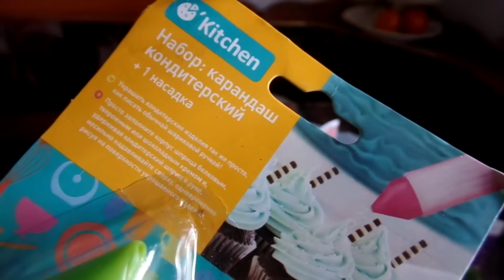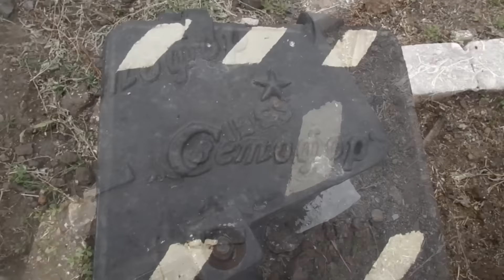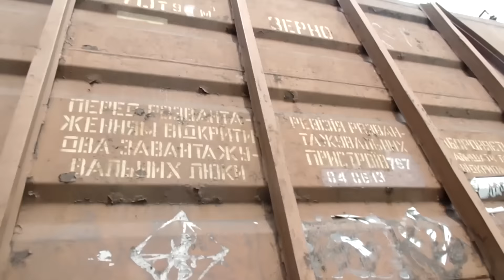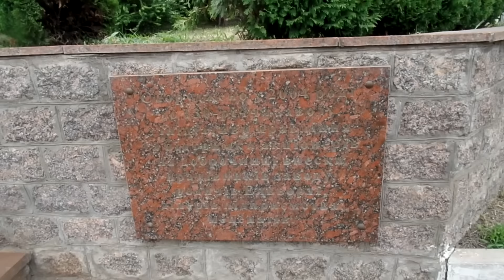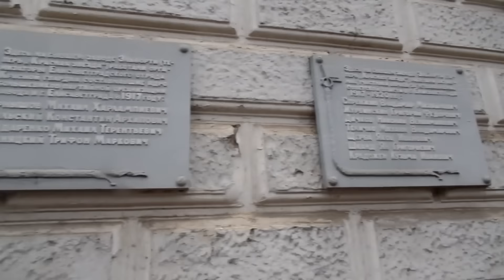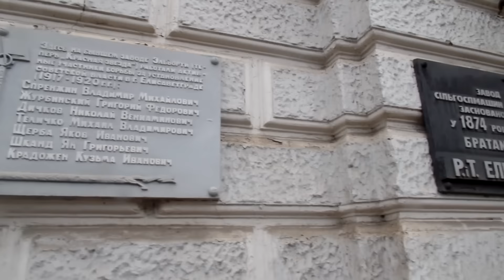VLOG: Похудение в домашних условиях 1-я и 2-я неделя 3-й мес. Железная дорога.Черепахи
Похудение в домашних условиях легко и просто. Главное задать себе цель и идти вперёд. Похудеть нужно для хорошего здоровья и красоты. Я сбрасываю вес и продолжаю добиваться результатов с небольшим стрессом для организма. Худею на природе, на велосипеде, на огороде и дома на кухне.                Будем друзьями?)